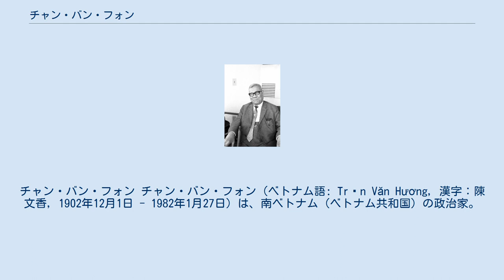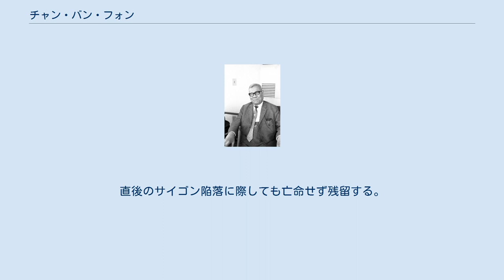チャン・バン・フォン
チャン・バン・フォン チャン・バン・フォン（ベトナム語: Trần Văn Hương, 漢字：陳文香, 1902年12月1日 - 1982年1月27日）は、南ベトナム（ベトナム共和国）の政治家。
首相職と大統領職を歴任した。
 メコン・デルタビンロン省の貧農の家庭に生まれ教師を長く勤めた。
1954年にサイゴン市長に選出されるも、1960年にゴ・ジン・ジェム政権批判の容疑で逮捕・投獄される。
 ジェム政権崩壊後の1964年にサイゴン市長に復帰。
11月にはグエン・カーンの慫慂によって首相に就任するが、1965年1月にグエン・カーンがグエン・バン・チューやグエン・カオ・キら少壮将校のクーデターで失脚すると、国家元首のファン・カク・スーによって首相を罷免される。
 1967年の大統領選には、軍部の厚い支持を受けたグエン・バン・チューとグエン・カオ・キに対抗する形で出馬するも敗北。
一時は野党的立場で活動するが、グエン・カオ・キ副大統領の勢力伸長を恐れたグエン・バン・チューによって1968年5月に再度首相に指名。
1969年9月まで務めた後、1971年10月にはグエン・カオ・キに代わって副大統領になった。
 サイゴン陥落直前の1975年4月21日、グエン・バン・チューは大統領職を辞任し、チャン・バン・フォンにその座を明け渡した。
チャン・バン・フォンはグエン・バン・チューを中華民国（台湾）に出国させ、北ベトナム（ベトナム民主共和国）との和平会談を求めたが停戦を実現することは叶わなかった。
 大統領就任からわずか一週間後の4月28日、解放戦線側のチュー政権関係者排除要求により、チャン・バン・フォンは大統領を辞任し、ベトナム共和国の降伏活動を管轄していたズオン・バン・ミン司令官に大統領職を引き渡した。
直後のサイゴン陥落に際しても亡命せず残留する。
その後は自宅軟禁下に置かれ余生を送った。